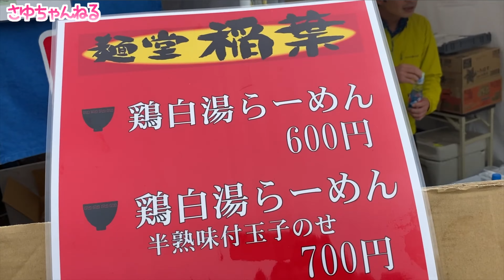さゆちゃんママの最新冬ネイル公開♡さゆちゃんねる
11月になったのにまだHalloweenネイル💅🏼だったのでネイルチェンジ💅🏼🔄してきました‪(*ˊᵕˋ* )✨

◆お手紙・プレゼントなどはこちらに送ってください↓
〒106-6137

楽曲提供
UUUMUSIC
DOVA-SYNDROME
効果音ラボ

提供元:
PIXTA